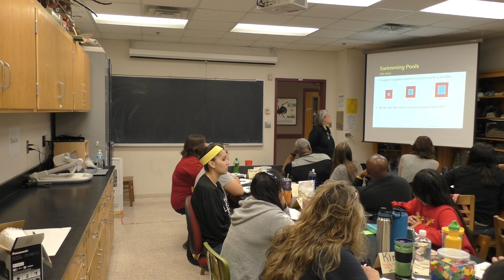Mix It Up AY April 22 pt.1